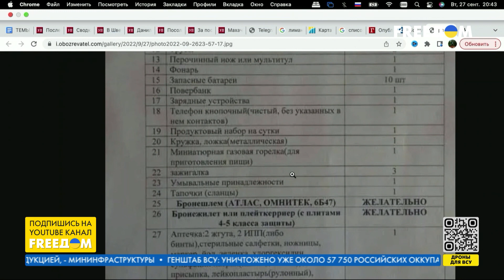Жданов: ВС РФ на войне в Украине теряет по 500-600 солдат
Военный эксперт Олег Жданов в прямом эфире телеканала FREEДОМ разъяснил, какое значение будет иметь освобождение ВСУ Лимана. Эксперт также акцентировал, что потери РФ на войне с Украиной составляют до 500-600 человек в сутки. Жданов отметил, что первая волна мобилизованных в России – это смертники, которыми будут затыкать все дыры, и когда "мобики" попадут в первый бой, начнется хаос и паника. Эксперт также проинформировал, что Израиль готов поучаствовать в уничтожении иранских дронов, которые применяют российские оккупанты